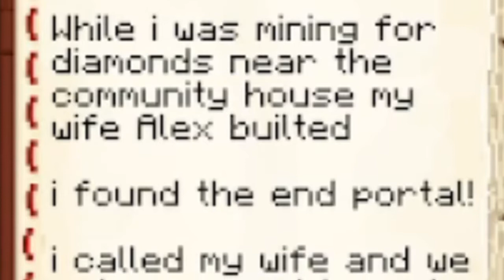THE BEGINNING (The Moonlight Kingdom SMP)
The story finally begins...with a women with no memories, a man who loves explosions and the wizard who has one wing..

unfortunately my microphone was low and rest of the guys were little bit high, I'm very sorry about that. i literally edited this video at 12am...next time i will check the audio...plus I'm pretty tired which is why you'll get cringy acting in the lore..now I shall go sleep.

My Friends:
Mr Son
Boompool